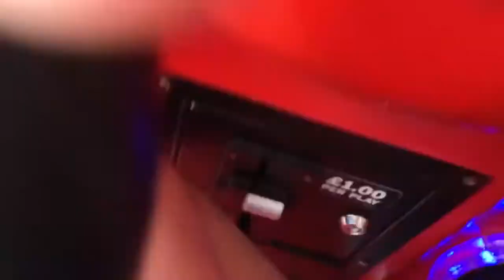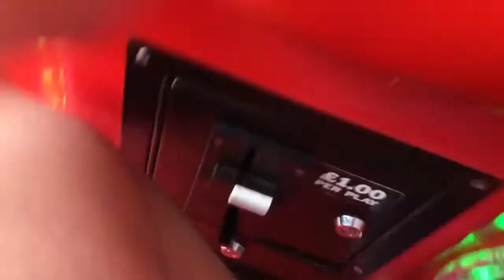A ride on both